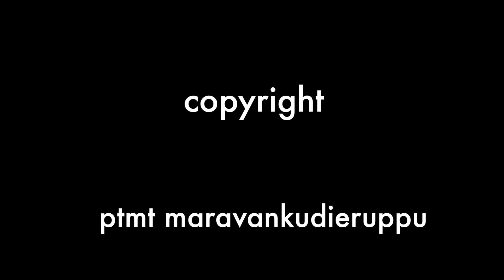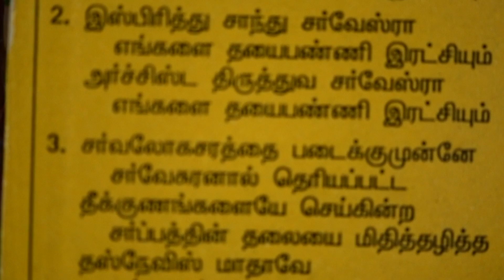புனித தஸ்நேவிஸ் மாதா மன்றாட்டு மாலை | புனித பனிமய மாதா | Punitha Thusnavis matha mantratu maalai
புனித தஸ்நேவிஸ் மாதா மன்றாட்டு மாலை  | புனித பனிமய மாதா மன்றாட்டு மாலை |  Litany of Our Lady of Snows | Punitha Thusnavis matha mantratu maalai | Litany | Novena

தஸ்நேவிஸ் மாதா பிராத்தனை

மறவன்குடியிருப்பு

சுவாமி கிருபையாயிரும்

கிறிஸ்துவே கிருபையாயிரும்

சுவாமி கிருபையாயிரும்

கிறிஸ்துவே கிருபையாயிரும்

1. பரத்தை படைத்த பிதா சர்வேஸ்ரா

எங்களை தயைபண்ணி இரட்சியும்

உலகத்தை மீட்ட சுதன் தேவா

எங்களை தயைபண்ணி இரட்சியும்

2. இஸ்பிரித்து சாந்து சர்வேஸ்ரா

எங்களை தயைபண்ணி இரட்சியும்

அர்ச்சிஸ்ட திருத்துவ சர்வேஸ்ரா

'எங்களை தயைபண்ணி இரட்சியும்

 3.சர்வலோகசரத்தை படைக்குமுன்னே சர்வேசுரனால் தெரியப்பட்ட

தீக்குணங்களையே செய்கின்ற சர்ப்பத்தின் தலையை மிதித்தழித்த

தஸ்நேவிஸ் மாதாவே

எங்களுக்காக வேண்டிக்கொள்ளும்

4. குளிர்ந்த நிலவைத் தரும் சந்திரனை பாதத் தாமரையாய் மிதித்திலங்கும் அடர் இருள் நீக்கும் செஞ்சுடரே கதிரோனை ஆடையாய் தரித்திலங்கும் தஸ்நேவிஸ்...

5. பன்னிரு விண்மீன்களை தனையே மகுடமாய் சூடி திகழ்பவளே தீர்க்க தரிசிகளால் அறியப்பட்ட மோட்சத்தின் அலங்கார நாயகியே தஸ்நேவிஸ்.

6. பிசாசு கணங்களை நடுங்கச் செய்யும் பரிசுத்த அலங்காரி ஆனவளே மகுடாதிபதிகளின் குலவிளக்கே வெண் முக அழகாய் திகழ்பவளே தஸ்நேவிஸ்.

7. அகிலம் போற்றும் தாமரையே வரப்பிரசாதத்தின் சம்பூர்ணமே தாவீது அரசனின் திருமுடியாய் ஜீவ ரத்திமாய் திகழ்பவளே தஸ்நேவிஸ்.

8. பிரியதத்தத்தின் பூரணமே தேவ தூதனால் துதிக்கப்பட்ட திரிலோக தேவாதி தேவனே திருவுடல் தாங்கிய ஆலயமே தஸ்நேவிஸ்..."

9. ஏரோது அரசனின் கொலைக்கஞ்சி குழந்தையை இரட்சித்த கன்னிகையே பரிசுத்த அப்பத்தின் மாதாவே அக்கினிக்குள் தோன்றிய திருமகளே தஸ்நேவிஸ்.

10.அப்போஸ்தலர்களின் மேல் இரங்கி அக்கினியாய் திகழ்ந்த பத்தினியே பூலோக ஆசைகளை வெறுத்துக்கொண்ட வேத சாட்சிகளின் தைரியமே தஸ்நேவிஸ்.

11.பாவ துர்காந்தத்தை ஒளிப்பவளே பரிமள தைலமாய் ஆனவளே பேய்குணம் கொண்ட படைதனையே சிதறடிக்கும் வாழ் ஆயுதமே

தஸ்நேவிஸ்.

12. வேத விரோதமாய் படர்கின்ற கார் மேகங்களையே அழிக்கின்ற திருச்சபையின் அழியாத வஞ்சிர தூணே தாய்மரியே தஸ்நேவிஸ். "

13. மோட்ச சாம்ராஜியத்தின் வெற்றிதூணே

கற்பலங்காரம் நிறைந்தள்ளே சர்வோலக நாயகனை திருக்கரத்தில் தாங்குகின்ற திருதாய் மரியே தஸ்நேவிஸ்...

14.நன்னீர் நிறைந்த யோர்தானே தோஷத்தை நீக்கி அருள்பவளே சத்திய வேதத்தை தூஷித்த பொல்லாத நாவிற்கு ஆணியே தஸ்நேவிஸ். !

15. பாவிகளுக்கு பரிந்து பேசும் பாவிகளின் அடைக்கலமே கடலிலும் வானத்திலும் வாழ்வரின் ஆபத்தில் அபயம் ஆனவளே தஸ்நேவிஸ்.

16. தீராத நோய்களின் ஒளசதமே வாடாத மணம் வீகம் ரோஜாவே கண்ணீரின் மழியாத பாக்கியமே மகாத்துமாக்களின் மகத்துவமே' தஸ்நேவிஸ்...!

17.நல்ல ஆலோசனை மாதாவே தருமங்களின் தயாளமே.
பொறுமையின் குன்றாகி இருப்பவனே! தாழ்ச்சி என்றும் பொக்கிஷமே
தஸ்நேவிஸ்...

18.சம்மனசுகளின் அரசியே
சமாதானத்தின் இராக்கினியே
கொள்ளை நோயை விலக்குகின்ற
வல்லமை வாய்ந்த பண்டிதையே
தஸ்நேவிஸ்.

19.வான் மண்டலத்தில் பிரகாசிக்கும்

பச்சை வில்லாகிய மாதாவே
பனி மயமான மாதாவே
வெண் பொன்னை நிகர்த்தம் செய்தவளே
தஸ்நேவிஸ்...

20.அர்ச்சீஸ்டவர்களின் ஆனந்தமே
சதாநந்தத்தின் இராக்கினியே
உஷ்டகாலத்தில் உறைபனியே

பெய் வித்து காட்டிய அன்னையே

தஸ்நேவிஸ்.

21.உலக இரட்சகரின் அடைக்கலமே
எங்களை காக்கும் காருண்யமே
எஸ்கலின் மலையின் நாயகியே

மறவை நகரின் பாக்கியமே
உலகின் பாவங்களை போக்கும்

உத்தம செம்மறி புருவையாம்

உன்னத இயேசு கிறிஸ்துவே
1. எங்கள் பாவங்களை போக்கியருளும்.

2.எங்கள் பிராத்தனை கேட்டருளும்.
3.எங்களை தயை பண்ணி இரட்சியும்.